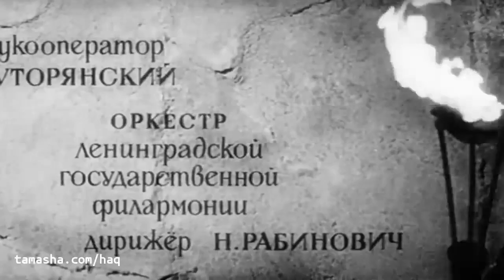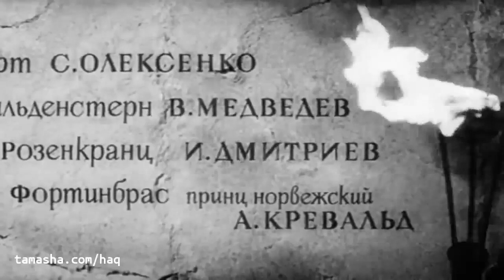فیلم هملت دوبله فارسی _1964 hamlet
فیلم کلاسیک هملت دوبله فارسی شبکه نمایش هملت شاهزاده دانمارک از سفر آلمان به قصر خود در هلسینبورگ دانمارک بازمیگردد تا در مراسم خاک سپاری پدرش شرکت کند. پدرش به گونه مرموزی به قتل رسیده است...